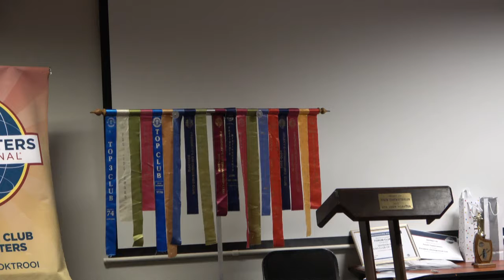Collaboration Session Will Bowker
Impressions of experienced club members on Peter Millar